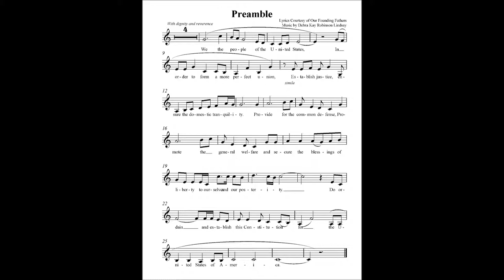Preamble to the Constitution Mount Vernon Practice Track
Please use this track to practice the melody to Preamble.